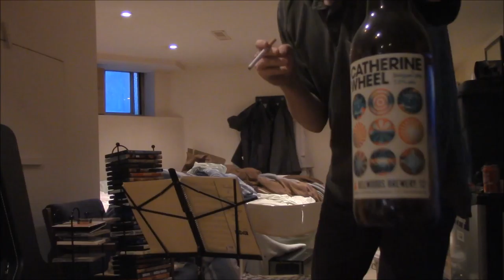springout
epiphone, electric-acoustic, guitar, covers, toronto